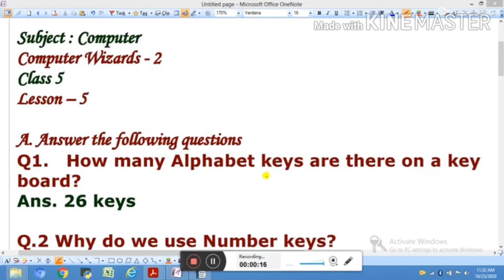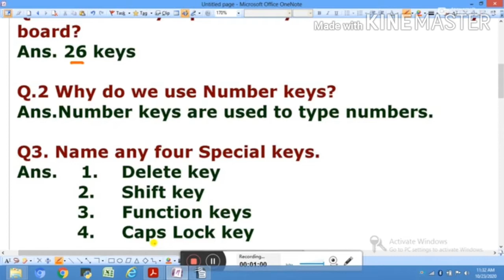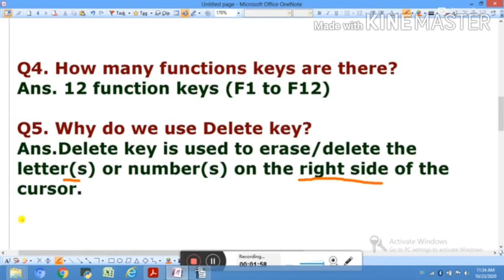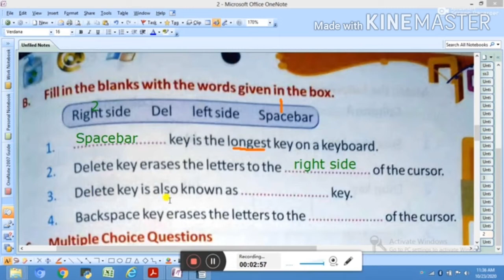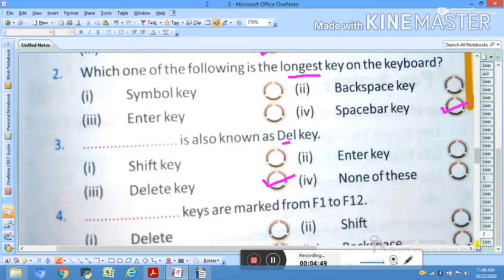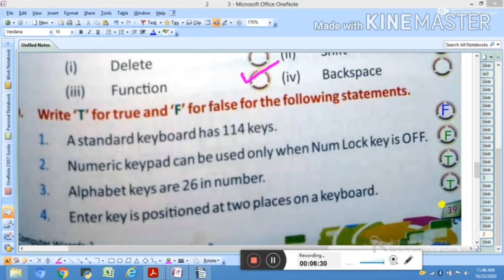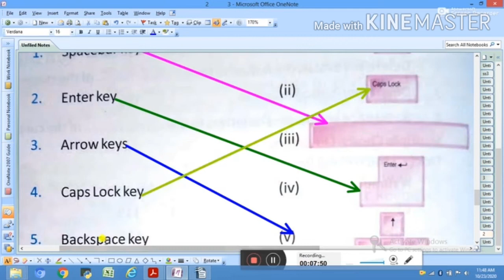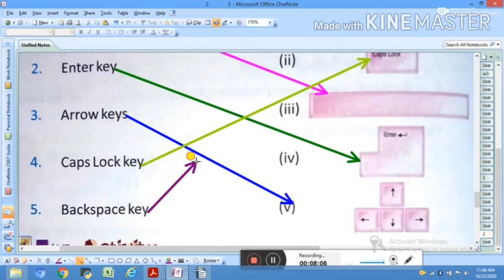Computer ll Class 5 ll Lesson 5 Exercise